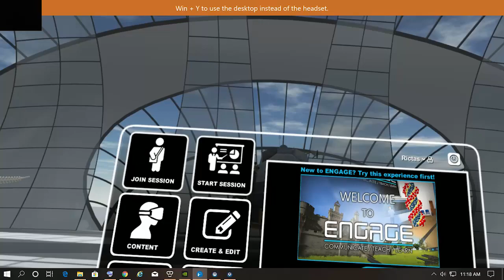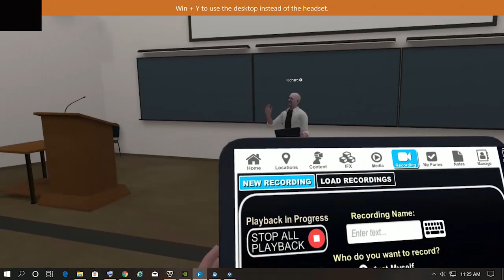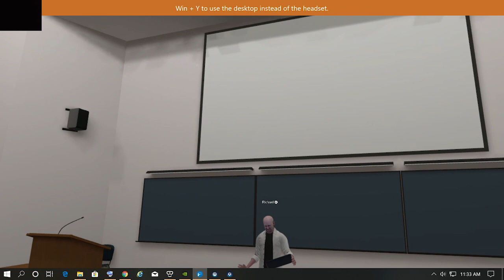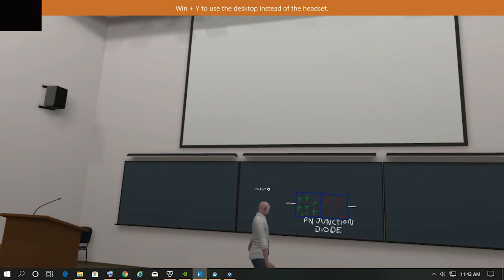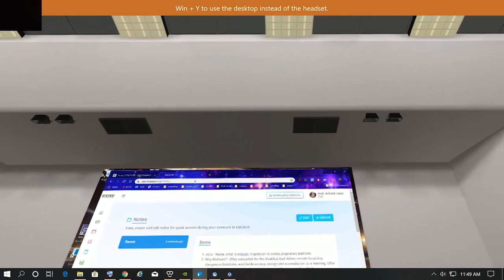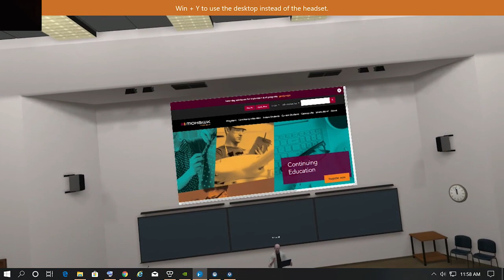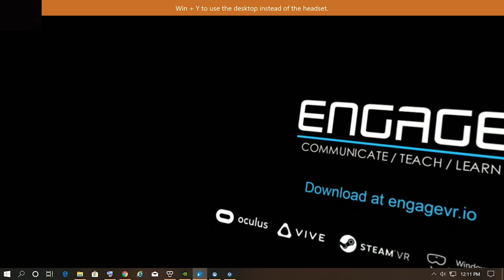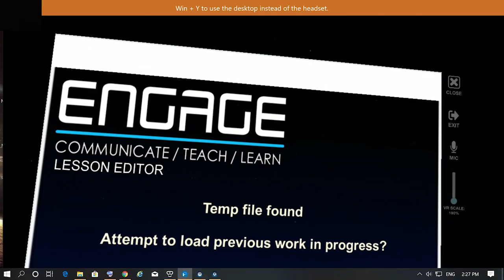VR Classroom Demo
A virtual classroom demo for Mohawk College using Engage VR